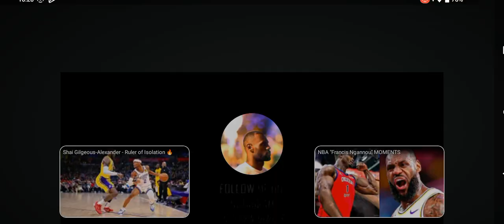LeBron James greatest dunks in Lakers uniform#lalakers#lakersnation#nba